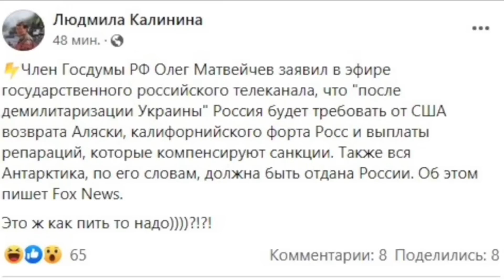Депутат Госдумы РФ показал суть российского шизофашизма